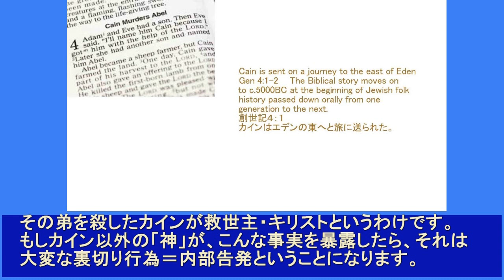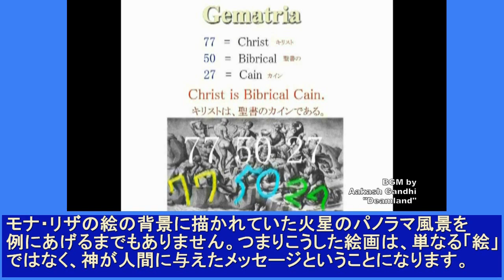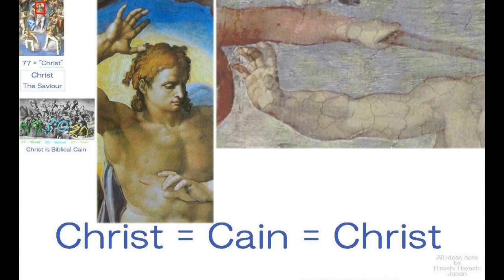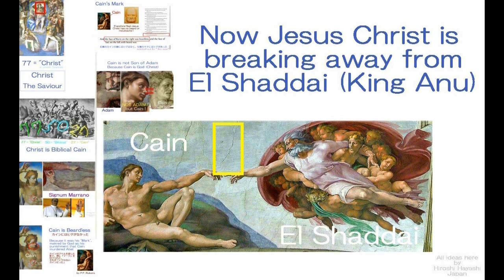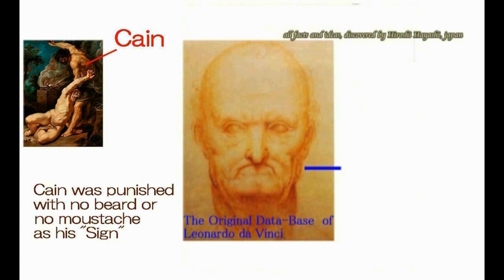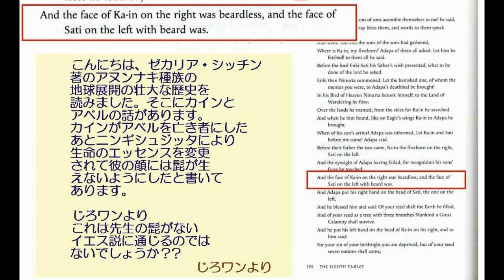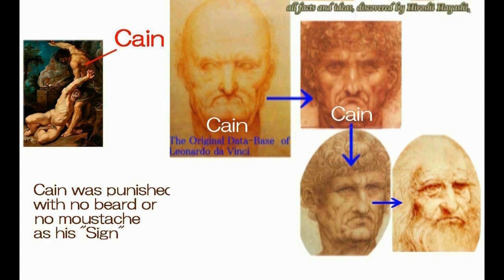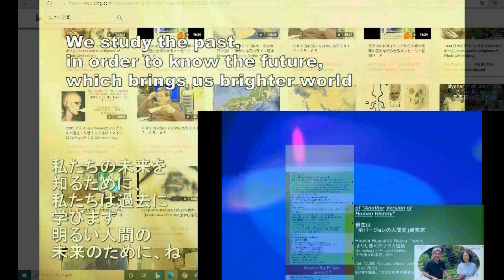01842 Why is Cain Christ？なぜ弟を殺したカインがキリスト（人間の救世主）なのか？＋カインから人間のメッセージby Hiroshi Hayashi JP